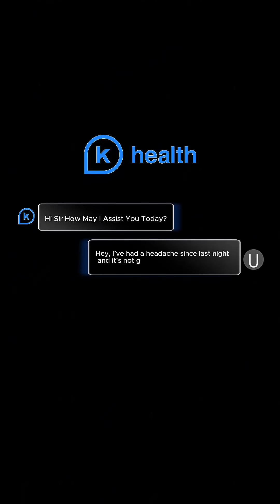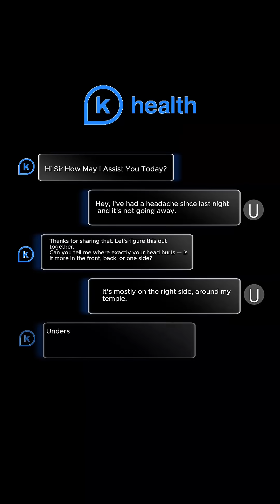Lets Talk about K Health | Healthcare AI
@khealth is quietly doing what the rest of healthcare keeps talking about

Most systems are drowning in fragmented workflows, outdated EMRs, and endless bottlenecks.

K Health built an intelligent front-end that helps triage symptoms, streamline decisions, and connect patients to clinicians faster

Healthcare doesn’t need more
It needs structure.
It needs intelligence.
It needs systems that finally work together.

If you’re a health system, practice, or employer still trying to modernize… this is the level you should be aiming for.